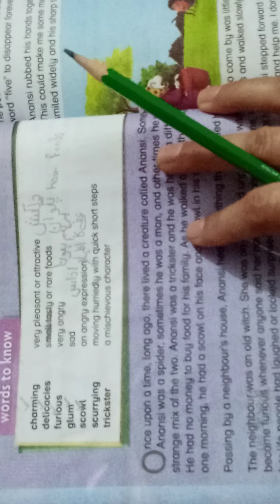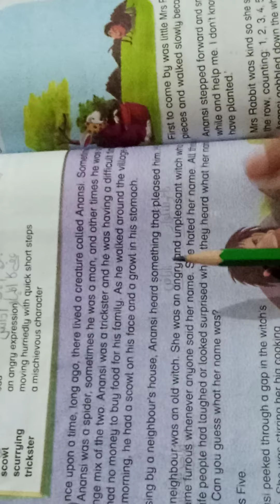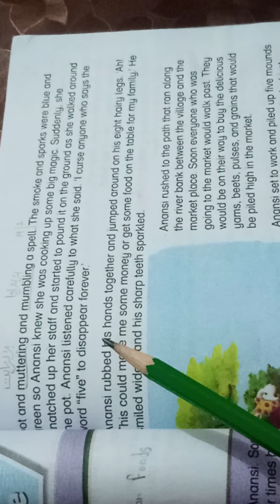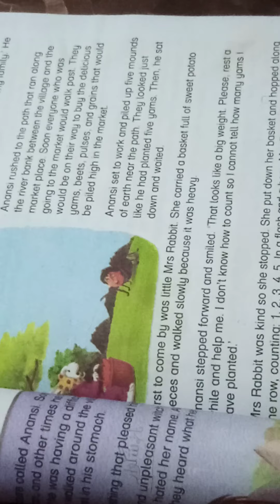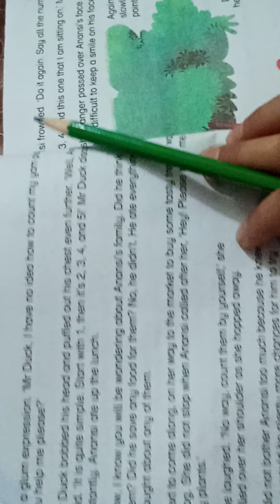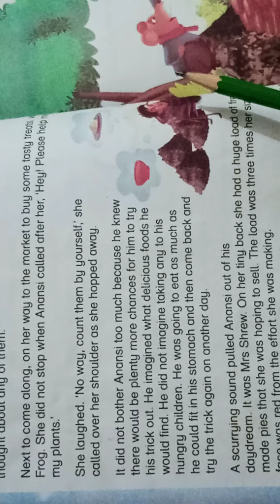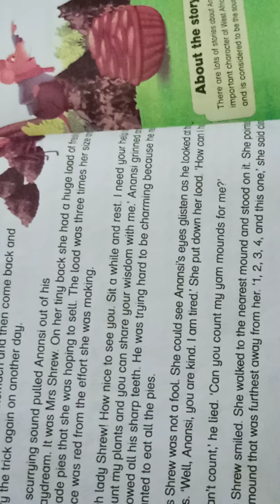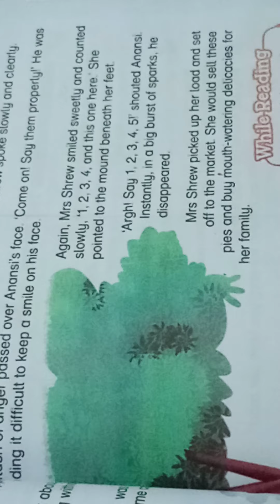New Oxford Modern english book 4 third edition chapter 3 Anansi and Five.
Third edition
book 4
chapter 3
Anansi and Five